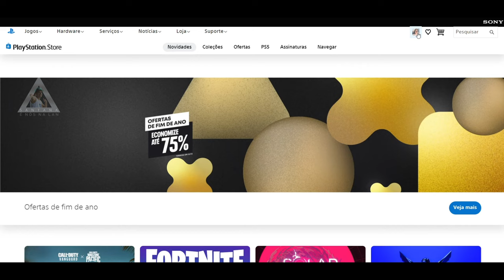KARTRIDER DRIFT CÓDIGOS DE ACESSO PARA O BETA FECHADO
Muito obrigado.